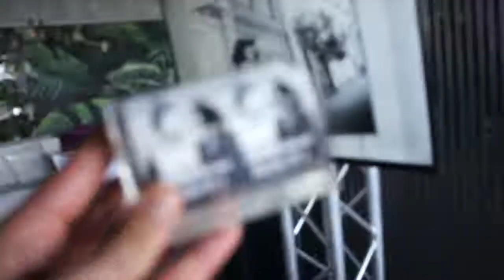18.8.18 * Красивая дата с красивыми людьми